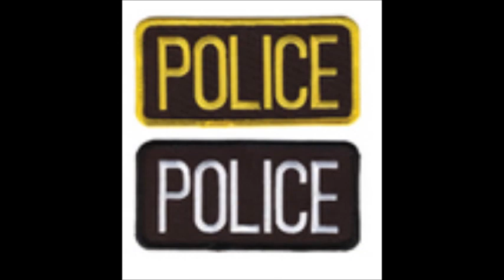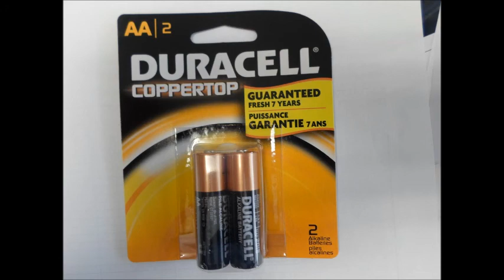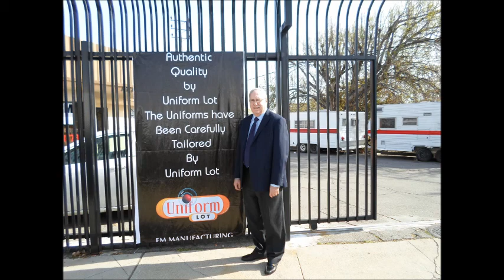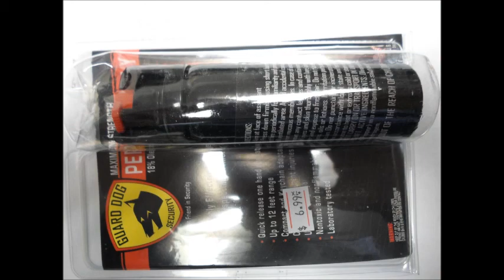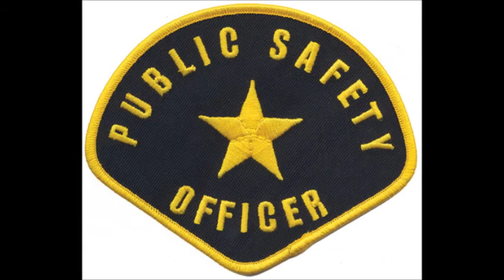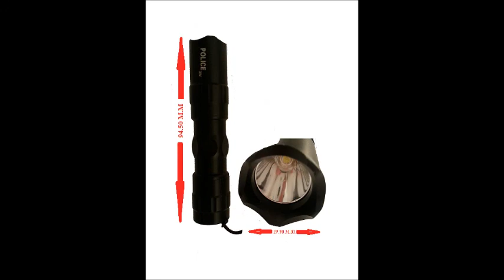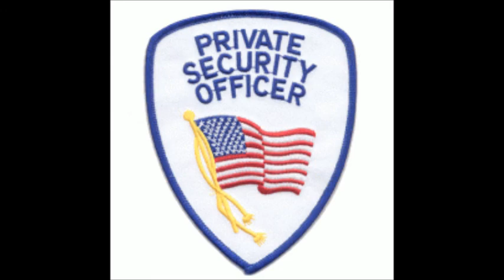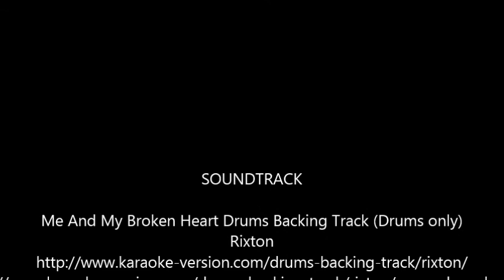UNIFORM LOT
Description